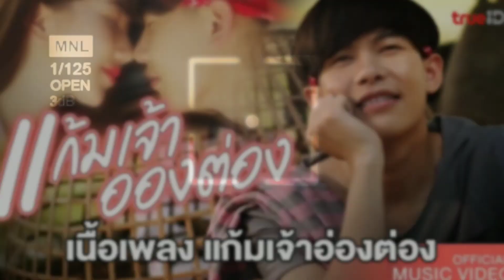เพลง (แก้มเจ้าอ่องต่อง) - เต้ย อภิวัฒน์ /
ศิลปิน : เต้ย อภิวัฒน์
ค่าย : คืนถิ่น สตูดิโอ
ประเภทเพลง : เพลงแอบรัก
เแนวเพลง : เพลงลูกทุ่ง-เพื่อชีวิต

(เนื้อเพลง) - แก้มเจ้าอ่องต่อง
* โอ้วมาเป็นตาฮัก มาเป็นตาแพงแท้เด้ผู้สาว
พ่อกับแม่ของเจ้าเพิ้นเฮดแนวใด๋
ซ่างมางามแท้เด้เหลี่ยวเบิ่งแก้มเจ้ามาอ่องต่อง
แก้มของเจ้าน่ามองกว่าสิ่งใด

** หลงอ้ายหลงเจ้าเบิดหัวใจ
ไปทางใด บ่ได้เลย
ฮัก อ้ายฮัก เจ้าแล้วอีนางเอย ใจบอกเลยตัวจริง

*** วอนดวงดาราส่องแสงนำพาให้มาพบเจอ
เธอเท่านั้นคือเธอเท่านั้นในชีวิตนี้
วอนดาวบนฟ้าบอกว่าพี่หนารักเธอด้วยใจ
หากบ่มีไผ ขอร้องเปิดใจให้อ้ายได้บ่